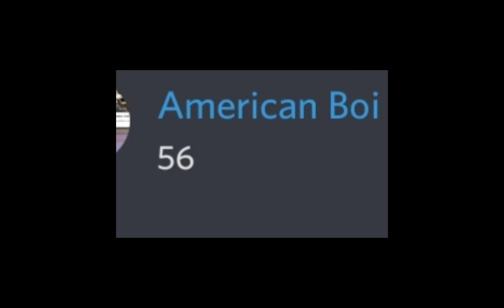i made this only to forget of a certain youtubers death